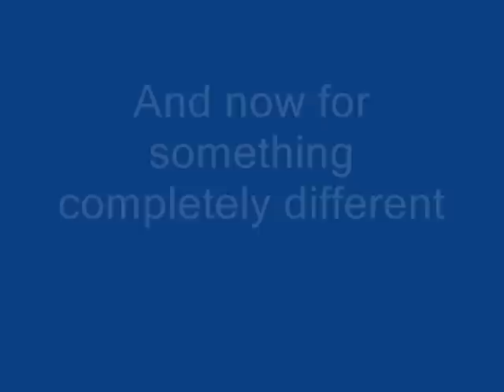Fun with MBED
MBED is a low cost, low barrier to entry ARM based microcontroller development platform.  No software, no dongles, no licenses, no ICE.  All you need is a USB cable and an internet browser.  The C++ development environment is hosted online.  To test your firmware you drag and drop the .bin file onto the MBED device and it's installed and ready to go.

In this video I've used MBED to give my Big Mouth Billy Bass (BMBB) a brain transplant.  He used to sing and dance along to Bobby McFerrin ("Don't worry be happy") and a cover of the Talking Heads ("Take me to the river").  Pretty entertaining, but what if you could download new audio clips and new movements?  What if BMBB could get his new songs and choreography from a microSD card?

MBED provides C++ libraries to interface to all of the microcontroller features (A/D, D/A, timers, digital I/O, PWM, etc.) and made it a snap to write a .wav file player to play the sound and use the PWM outputs to control the motion.

to learn more about MBED.